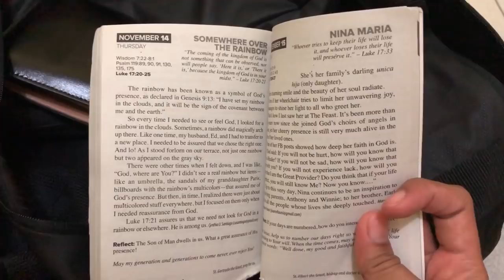MYLENE PAAT VLOG #04 | BAG RAID PART 1